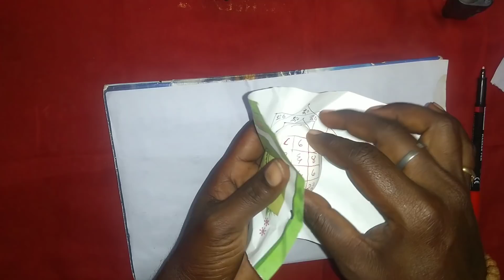Vashikarana Yantram||Stri Purusha Vashikarana Prayogam||Shakti Sadhana Telugu